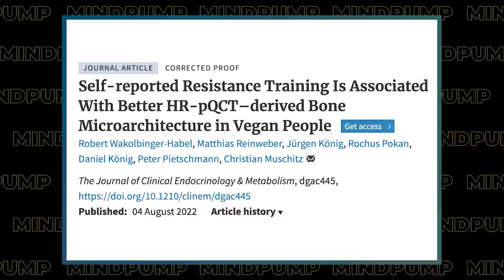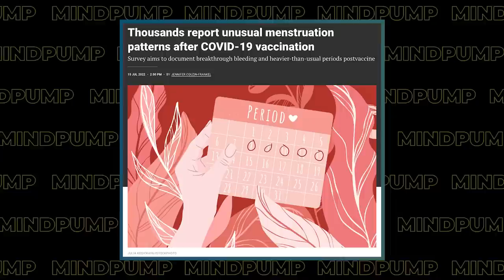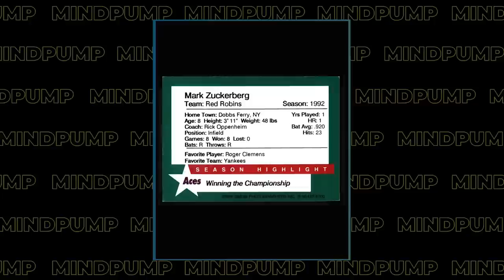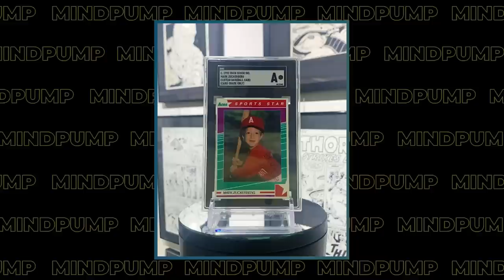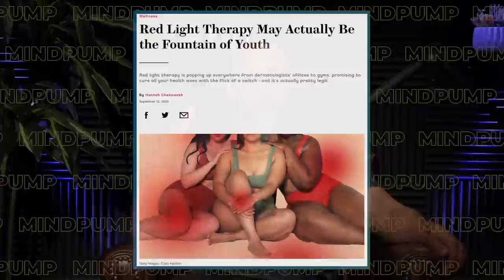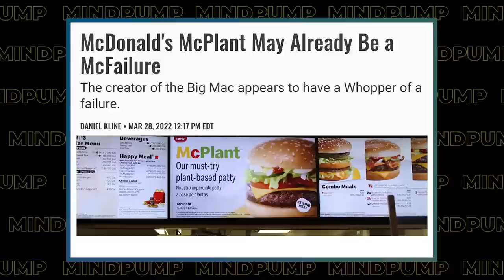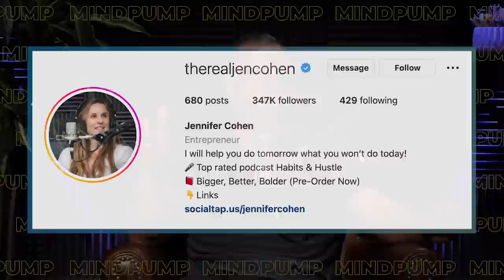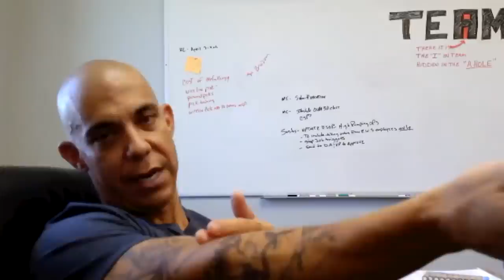How to Actually GAIN STRENGTH & Build STRONG BONES | Mind Pump 1881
00:00 Intro
00:33 Mind Pump Fit Tip: BY FAR, the BEST way to strengthen your bones is to LIFT WEIGHTS!
12:49 A reflection of the general state of how our country views obesity.
16:52 How our leadership set us up for failure.
19:28 Hot August Nights adventures.
29:52 Becoming more socially aware.
32:19 When a haircut goes wrong.
37:28 Who makes themselves their own baseball card?!
39:43 Red-light therapy is going mainstream!
42:50 Beyond Meat is tanking!
49:30 Butcher Box has brought back BACON FOR LIFE!
50:48 Jen Cohen is a badass!
52:34 How the internet ruins EVERYTHING!

57:11 ListenerLive question #1 - Is there ever a time you’d recommend abandoning a program entirely while you’re in the middle of it?
01:08:16 ListenerLive question #2 - Is a cut a good time to learn a new skill like Muay Thai or Olympic lifting?
1:18:34 ListenerLive question #3 - As a trained individual coming off an injury, how do you resist the urge that says “I know I can handle more” when returning to full body training and splits?
1:27:08 ListenerLive question #4 - Is there an exercise that targets the "anterior chain" of muscles?

August Special: MAPS STARTER value $97 or PRIME PRO BUNDLE value $197 you get it for HALF OFF!!!

Self-reported Resistance Training Is Associated With Better HR-pQCT–derived Bone Microarchitecture in Vegan People

Bill Maher Rails on Obesity and 'Body Positivity' Calling it a Catastrophe

Menstrual changes after Covid vaccines may be far more common than previously known

1 injured after vehicle overturns on Interstate 80, delays on westbound lanes

What is Red Light Therapy: Benefits, Side Effects & More | Glamour

Beyond Meat sales drop as fast-food trials flop; McDonald’s is ‘McDone’ with plant burger

Seagulls will not blow up if they eat Alka-Seltzer

How Do I Choose The Right Weight? (LIFT RESPONSIBLY) – Mind Pump TV

Mind Pump #1240: The Muscle Building & Fat Burning Effects Of Oly Lifting With Sonny Webster

People Mentioned
Vicki Reynolds (@vicki__reynolds) on Instagram
Max Lugavere (@maxlugavere) on Instagram
Jen Cohen (@therealjencohen) on Instagram
Sonny Webster (@sonnywebstergb) on Instagram